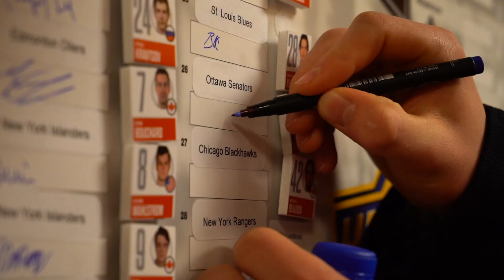2018 NHL Draft - Proud Parents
Following the the first round of the NHL Draft last night, we caught up with the proud parents of both Brady Tkachuk and Jacob Bernard-Docker to talk about their sons being drafted by the Sens.